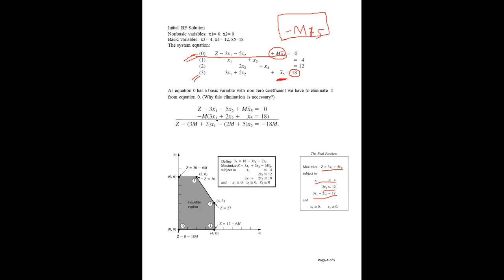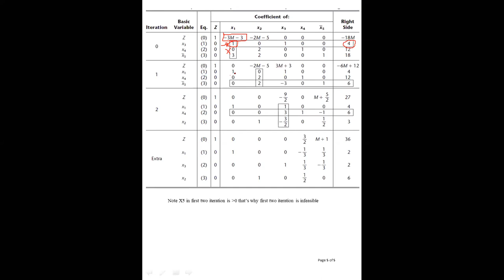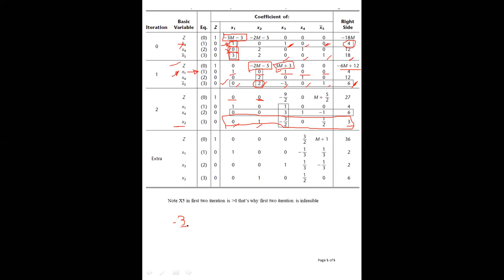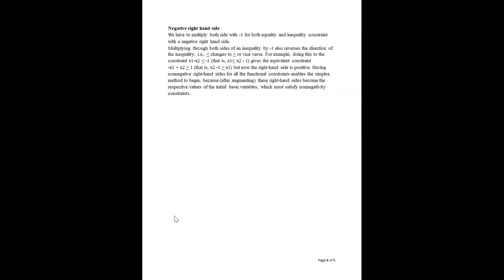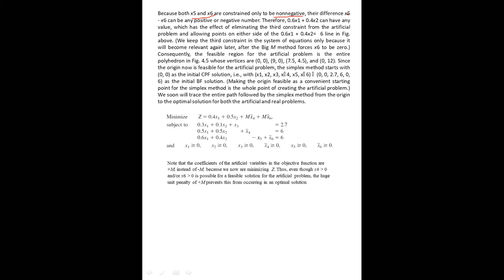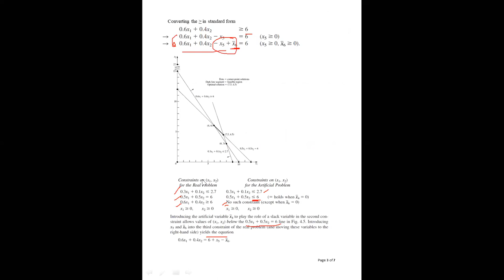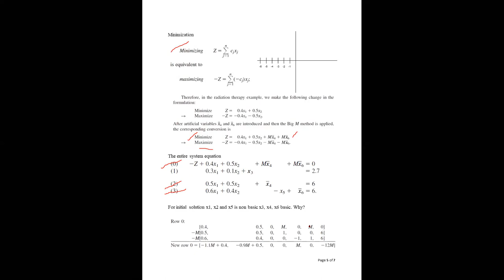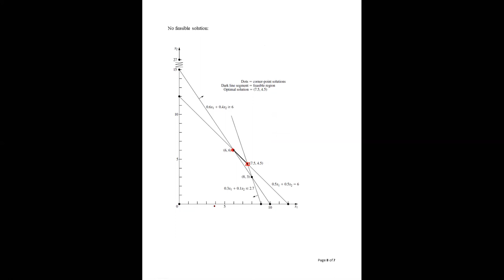IPE - 409 OR Lecture - 09 Big M Method